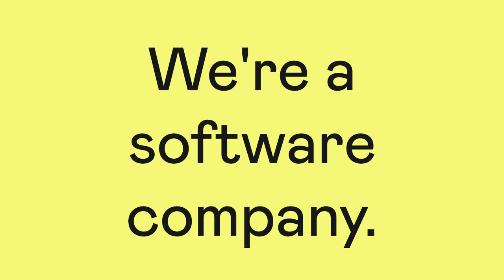Seltzer is Boring | EP 01: Consumer Packaged Store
We're cooking up something exciting... 🤫